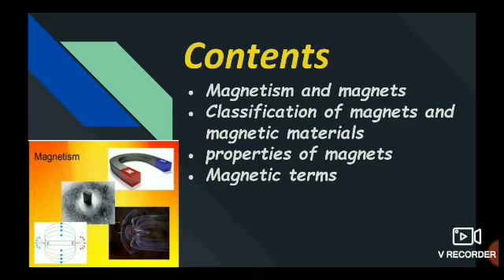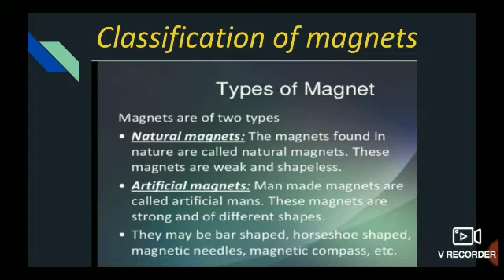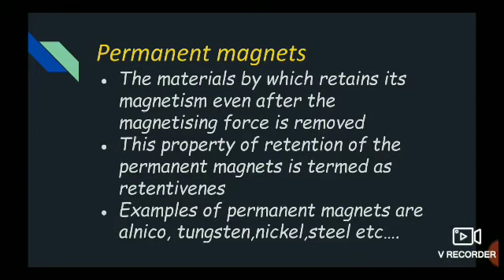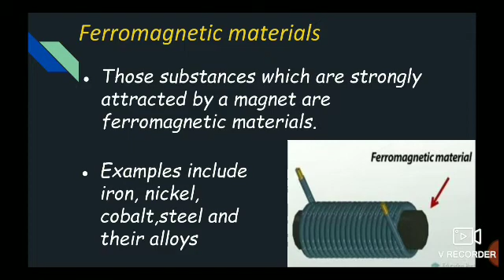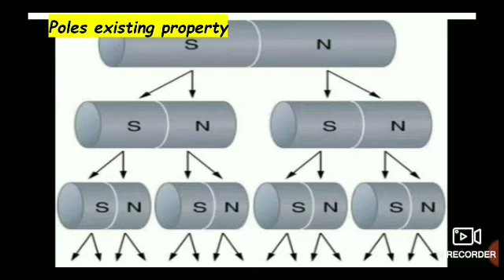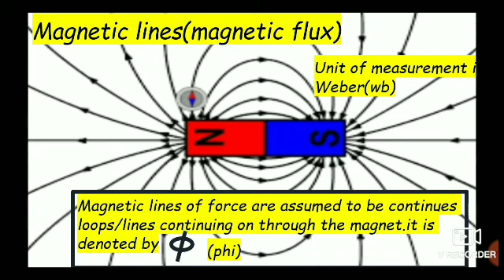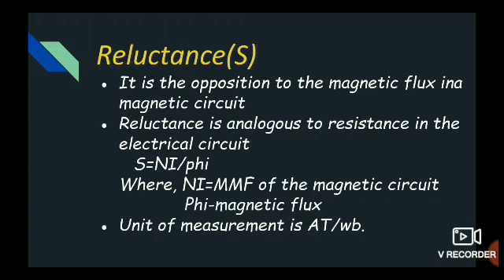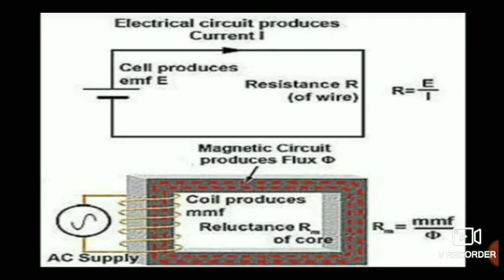Magnets and magnetism/ITI syllabus/properties/classification/malayalam lecture-part 1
easy malayalam lecture-part 1/magnetism/ITI/Diploma/with revision tips.